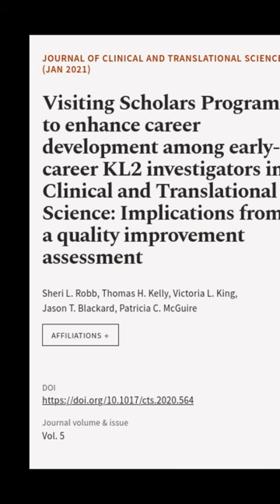Visiting Scholars Program to enhance career development among early-career KL2 invest... | RTCL.TV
### Keywords ###

### Article Attribution ###
Title: Visiting Scholars Program to enhance career development among early-career KL2 investigators in Clinical and Translational Science: Implications from a quality improvement assessment
Authors: Sheri L. Robb, Thomas H. Kelly, Victoria L. King, Jason T. Blackard ,and Patricia C. McGuire

### Video Timestamps ###
0:00:00 - Summary
0:01:09 - Title
0:01:16 - End